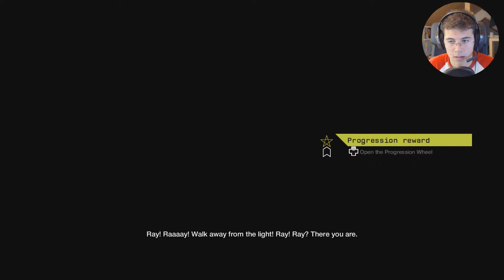Watch_Dogs [HD] #020 Final - Der Typ hat schon ein paar Störungen! ★ LP Watch_Dogs DLC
Herzlich Willkommen zum 20. Video von Watch_Dogs Bad_Blood

Infos zum Spiel:

Dieses brandneue Watch_Dogs-Abenteuer führt dich zurück nach Chicago! Du spielst T-Bone Grady, den legendären, exzentrischen Hacker und Kamerad von Aiden Pearce. Auf der Flucht vor Blume hat T-Bone nur zwei Möglichkeiten: fliehen und ein neues Leben beginnen oder gegen Blume kämpfen und einen alten Freund retten. Stelle dich auf dem Weg zur Wiedergutmachung deiner düsteren Vergangenheit.